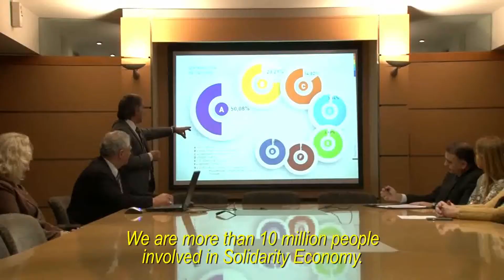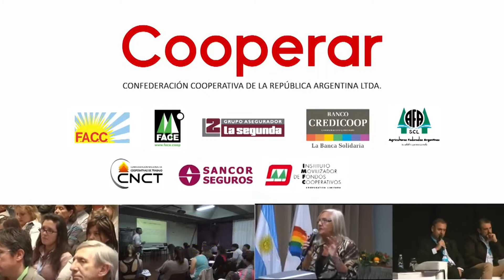Locución V Cumbre Cooperativa de las Américas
Locución para la V Cumbre Cooperativa de las Américas. Buenos Aires octubre 2018